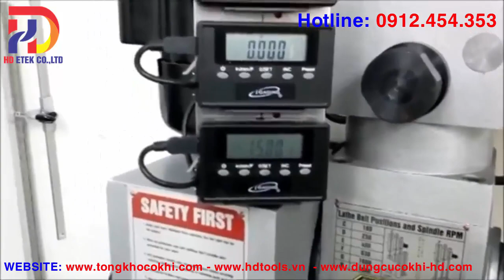Bàn xoay phân độ đứng ngang, bàn chia độ chính xác cao │HD ETEK Co.,Ltd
💥 Bàn xoay phân độ đứng ngang, bàn chia độ chính xác cao

💥 Mô tả sản phẩm:
Công ty HD ETEK chuyên cung cấp: Bàn xoay phân độ, bàn phân độ máy phay, bàn xoay máy cơ khí, bàn xoay NC, bàn xoay máy CNC, bàn phân độ đứng ngang kết hợp, bàn chia độ, ban chia do, ban xoay may co khi, ban phan do may phay